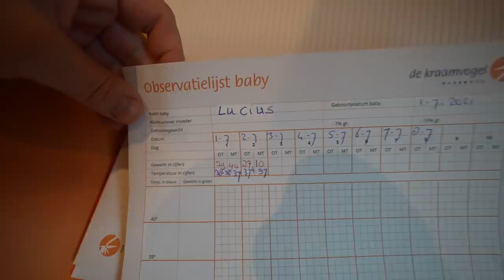DE KiDS MOGEN DE BABY EEN FLESJE GEVEN 🍼 ( kraamweek) | Bellinga Vlog #2147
Rolderdiep 18
8032 TM Zwolle
The Netherlands

4 juni 2016 heeft ons kanaal een naamsverandering gehad van " SlankEnFitTV"  naar " DE BELLINGA'S"